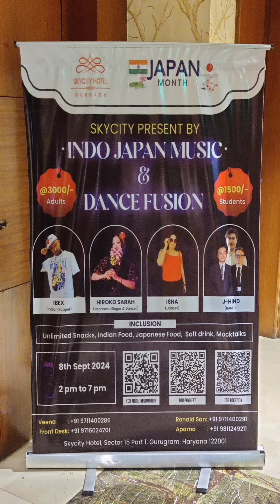Indo Japan Music and Dance Fusion - JAPAN MONTH, Gurgaon India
It was an amazing India-Japan Fusion event of JAPAN Month in India🇯🇵🇮🇳
Performed at Indo Japan Music & Dance Fusion, Skycity Hotel Gurgaon.
Here's a glimpse of the event. Performances by @hiphopibex & @hirokosarah , J-Hind and other dancers🎤

Dance time with all audiences was so fun💃🕺
Enjoyed delicious unlimited Japanese and Indian foods😋

Appreciate Skycity Hotel Gurgaon for your hospitality🙏
Thank you so much to all guests and friends who joined the event❤

Special thanks to:
The Embassy of Japan in India
Japan Foundations Delhi

インド ハリヤーナー州グルガーオンにて開催された、JAPAN Month 日印文化交流イベント🇯🇵🇮🇳「Indo Japan Music & Dance Fusion」にて、IbexとHiroko Sarahがパフォーマンスしました。
日本人バンドJ-Hindやインド人ダンサー達の華麗なパフォーマンス🎤
そして最後はゲスト・アーティスト全員でのダンスタイム💃🕺
美味しい日本食・インド料理ブッフェも😋
楽しかった～！